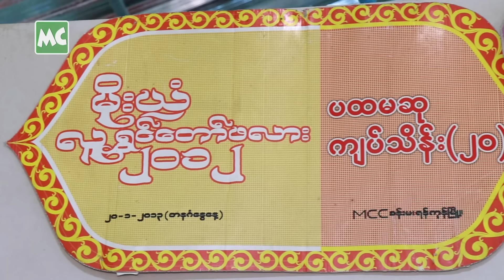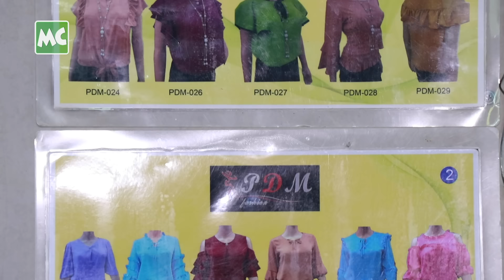အိမ်ထောင်သက် (၁၆) နှစ်မှာ အိမ်လေးပိုင်ခဲ့တဲ့ စူပါလင်း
“စိတ်ကူးထဲ မှာတော့ နန်းတော်ကြီးလောက် အိမ် ဆောက်ချင်တယ်။ လက်တွေ့တော့ ကိုယ်နိုင်တဲ့ ဝန် နဲ့ ကိုယ်နိုင်တဲ့ အနေအထားလေးပဲ ဆောက်ဖြစ်တယ်။ ငှားနေတာထက် စာရင် အပိုင်ပဲ နေမယ် ဆိုပြီ ဒီအိမ်လေး ဝယ်ခဲ့တာပါ။ အခုတော့ အိမ်ငှားလခ နားမငြီးတော့ဘူး” ဆိုတဲ့ လူရွှင်တော် စူပါလင်း Open Door!

Myanmar Celebrity TV Update: Comedian Super Lin Open Door.